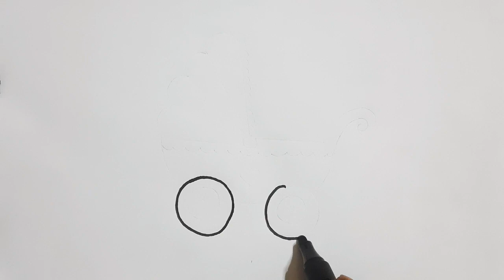How To Draw a Baby Stroller drawing for kids Toddlers easy Step By step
How to Draw A Baby Stroller drawing for kids Toddlers Step By | Baby Stroller Easy Drawing
Through this video one can Learn How to Draw a Baby Stroller Step by Step and Enjoy Putting your Own Colors In Your Baby Stroller
Watch This Easy Drawing and Coloring A Baby Stroller  Video for kids only on  @Drawingforkids11
नमस्ते बच्चों!
बच्चों के लिए आसान ड्रॉइंग और कलरिंग वीडियो केवल इस पर देखें  @Drawingforkids11
Baby Stroller चित्र कैसे बनाये, Baby Stroller का चित्र,
baby stroller drawing
baby stroller drawing easy
baby stroller drawing with color
how to draw
baby stroller
drawing for kids
easy baby stroller drawing
how to draw baby stroller
drawing
baby stroller and mother drawing
drawing
drawing for kids
easy drawing
kids drawing
ხატვა
drawings
drawing simple
ice cream drawing
vizatime
burger drawing
drawing for kids step by step
drawing drawing
बैलाचे चित्र
birthday drawing
cake ka chitra
chitram chitram chitram
drawing easy
đảo cá sấu
1 to 20 tables
chitra video
colors for kids
colouring colouring colouring colouring
drawing colour
drawing kids
fish drawing
fish drawing
jjjjkkkk instagram download free
kids easy drawing
lipstick cartoon
maeri
makip
save earth drawing
thangachi song
चित्रकला
भाई
డ్రాయింగ్
123
69
aaa 000
aasan drawing aasan drawing
abcd
abcdkk
baco exu do blues girassois de van gogh
bardak çizimi
basic drawing for kids
bbbb
bbbb bbbb
bbbb bbbb bbbb bbbb key bbb
butterfly drawing
butterfly drawing easy
candle drawing
cara menggambar kue ulang tahun
cartoon
cartoon drawing
cat drawing
caterpillar drawing
chandrayaan 3 drawing with colour
child drawing
chitra chitra kaise karen
chitram chitram
coloriage barbie
coloring for kids
crime patrol
dhaakad gaan
diary
draw a sun
drawing cake easy
drawing for kids cake
drawing for kids simple
drawing learning for kids
drawing of kids
drawing of shark
drawing videos
drawring
drowing
easy drawings step by step
easy flag drawing for kids
easy princess drawing
easy step by step drawing for kids
flower drawing
frock dikha do
fruit basket drawing for kids
fruits drawing
ftac siege mw2 loadout
gaiya meri
ghar ghar drawing
gramin drishya
have fun teaching letter i
house draw
how to draw a burger
how to draw a slide
how to draw for kids easy
how to draw teeth
jailer
jolly phonics blending group 1
kids cakes
kids drawing house
kids frock
kids step by step drawing
love me again taehyung
makeup set drawing
makup
mitthu mitthu
moti moti akh da shikar ho gaya
mui tor kala bhamara
numberblocks
octopus drawing
octopus painting
owl ki drawing
चित्रकला पेंटिंग
बर्गर
बॉबी
लड़की की ड्राइंग
शायरी
จีเหลิน
돼지 토끼
둘리 악마
이발소
vẽ ngôi nhà
εκκλησια
TOPT
торт торт торт
تعلم الحلويات
انمي
عائله فنيه
رسم
चंद्रयान का ड्राइंग
चित्र
simple drawing for kids step by step
sketch
sketch for kids
step by step drawing
taj
taj mahal colour
taj mahal drawing
taj mahal drawing colour
together
octopus painting
owl ki drawing
peacock drawing
peacock drawing easy method
pineapple drawing for kids
princess drawing
rimjhim pani wala
ronger cartoon
simple drawing
baby stroller drawing